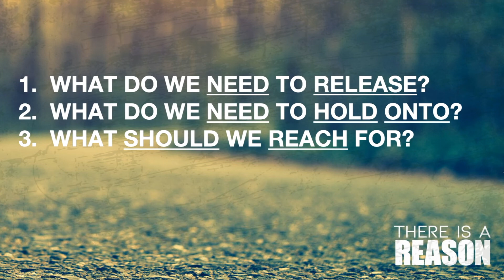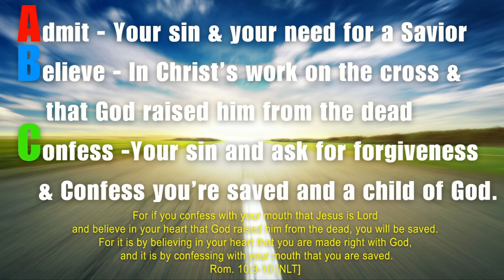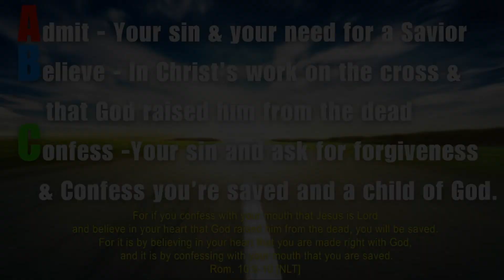Keep in Step Part 4 What do you need to reach for this year?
What do you need to reach for this Year?  God wants to give you the truth as you release junk, hold on to truth, and reach for Him.